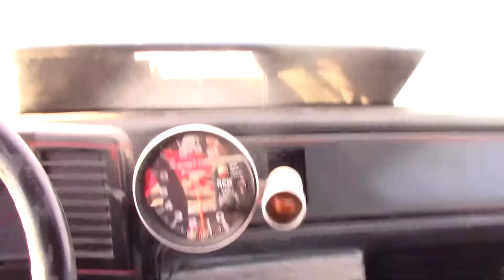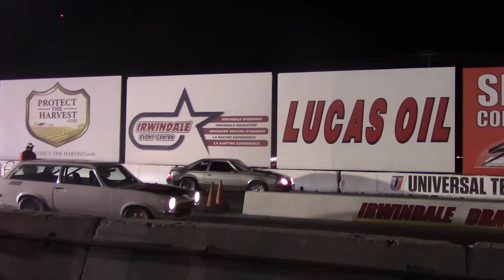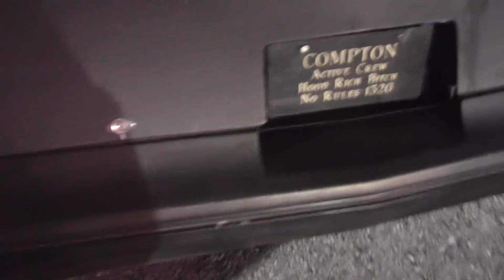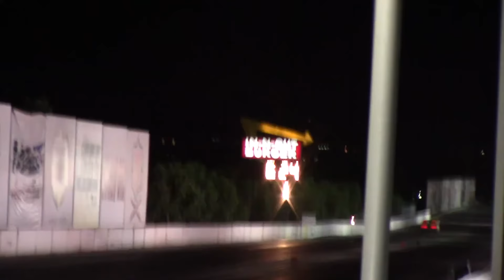IRWINDALE TRACK 3/2/2017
TESTING THE SS A LOT OF ARGUING